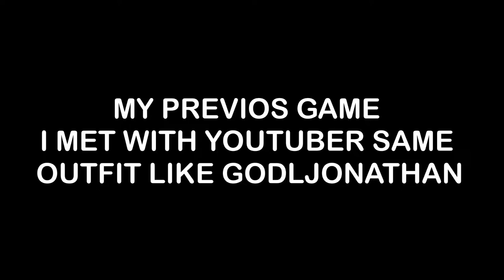I met Real God L Jonathan😍 / I killed Real God L Jonathan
Hey Gamers !

In this video we are sharing that I met real God L Jonathan and I killed him

Don’t miss Any part watch Till end

I met Jonathan In the lobby
Killed God L Jonathan
Killed Real God L Jonathan
Met Big Player
I killed Big player
I killed Big YouTuber
I finished Real God L Jonathan
Met Big Youtuber
Finished Real God L Jonathan
Maxed Upgrade Gun skins
All maxed Upgrade Guns
Finishing Real God L player
Finishing Real God L Jonathan
Loafer Vs God L Jonathan
Me Vs God L Jonathan
Loafer Vs Big You tuber
Small You tuber vs Big You tuber
Killed by Real God L Jonathan
Killed By Big you tuber
Victor op
Victor noob gameplay
Victor funny video
Funny videos
Best clutches
Bgmi Loafer vs God L Jonathan

Thank you Battlegroundmobileindia for sponsering this video

Thank You my You Tube Family